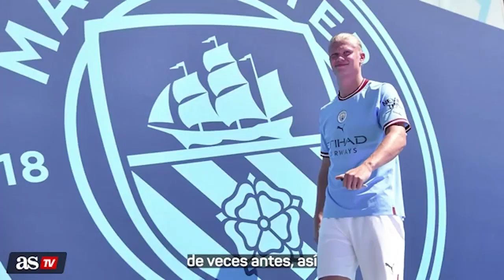MANCHESTER CITY | Rueda de Prensa de ERLING HAALAND | AGÜERO, UCL... | Diario AS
Presentación oficial en rueda de prensa de Erling Haaland, Stefan Ortega y Julián Álvarez.